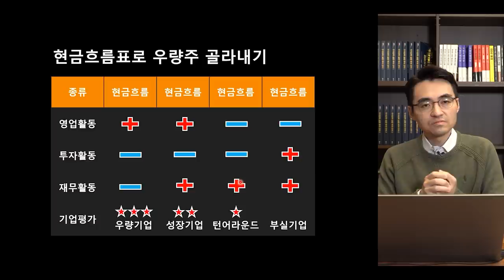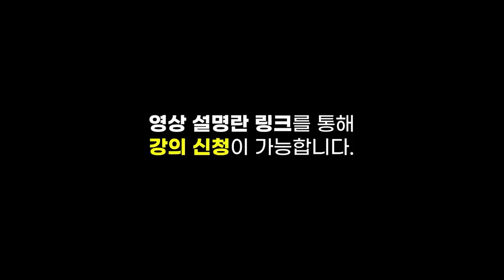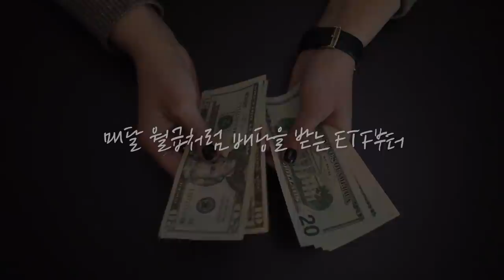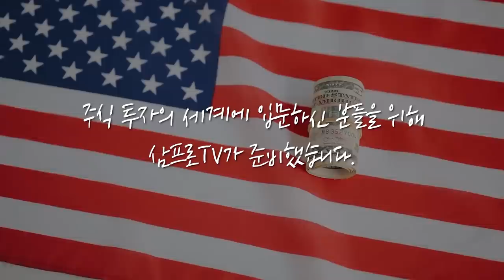[증시 염탐정] 미국 증시의 영향을 덜 받는 코스닥.. 주가 흐름은? f.이베스트투자증권 염승환 부장